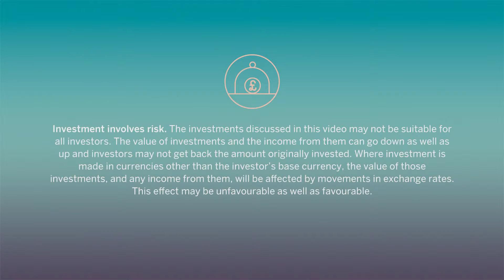Drop the Term Emerging Markets